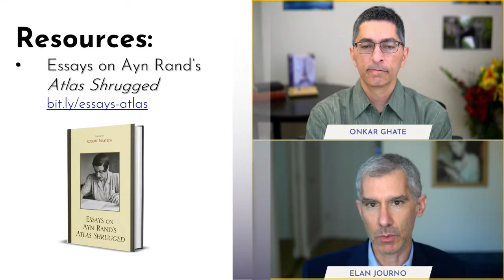What Jonah Goldberg’s Rejection of Ayn Rand Reveals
What does Goldberg’s rejection show about conservatism? How does it relate to Whittaker Chambers’s infamous smear of Atlas Shrugged?

Among the topics covered:

• Why Goldberg’s comments matter;
• How Goldberg’s adamant rejection of Ayn Rand betrays his ambivalence about the value of freedom;
• Why Goldberg says Rand doesn’t belong in the conservative movement;
• Whittaker Chambers’s dishonest, anti-American article about Atlas Shrugged;
• Why Ayn Rand’s opposition to religion threatens conservatives;
• The irrationality of Goldberg’s conservative view that everyone must respect religion;
• The anti-intellectuality of Goldberg’s reaction to Ayn Rand;
• How conservative critics of Trump fail to see him as essentially religious;
• Ayn Rand’s response to a question about similarities with William Buckley.

Mentioned in the discussion are the book Essays on Atlas Shrugged and Ayn Rand’s talk A Nation’s Unity.

0:00:00 Introduction
0:00:54 Why Goldberg's comments matter
0:04:01 Goldberg's ambivalence about freedom
0:15:11 Why Rand doesn't belong in conservatism
0:17:33 Whittaker Chambers and Atlas Shrugged
0:34:23 Rand's opposition to religion
0:40:38 Does religion deserve respect?
0:53:45 Anti-intellectual response to Rand
0:59:37 Trump is essentially religious
1:04:39 Ayn Rand versus William Buckley